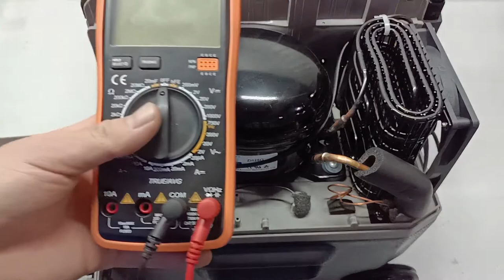Alpicool CX30-50 Fridge Repair Video ⑪ —— How to Check the Module